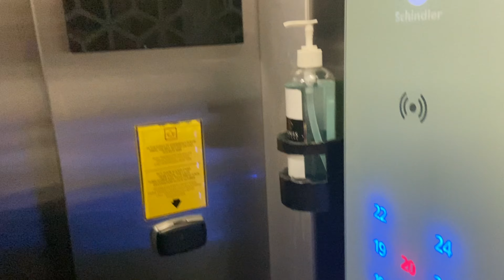Hotel Louise Kienne Pandanaran Semarang - Murah Tapi Wah! | TRAVLOGUE